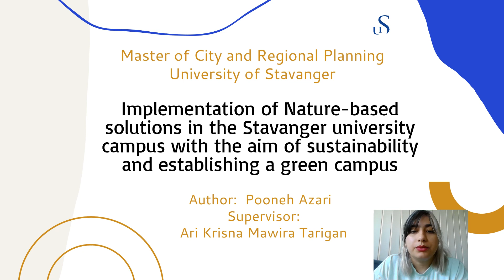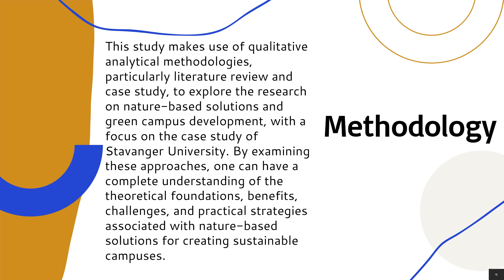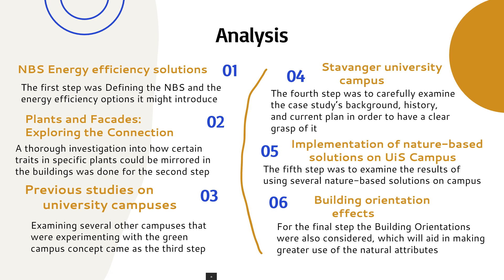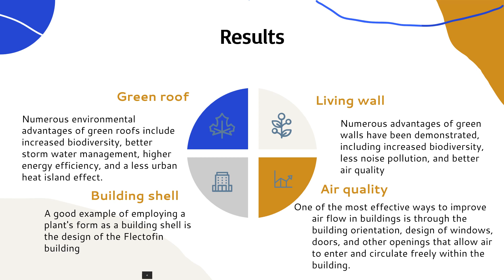Pooneh Azari, master thesis in City and regional planning 2023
The use of nature-based solutions (NBS) to achieve energy efficiency is becoming more and more common since it has multiple environmental, social, and economic benefits.